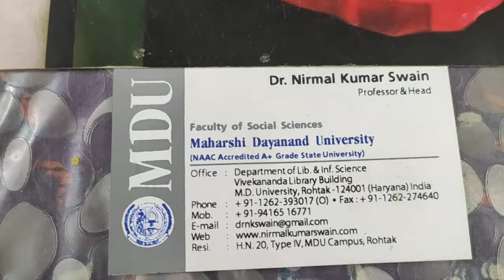Research basics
the modules speaks of research basics